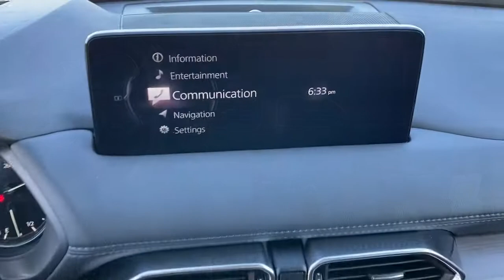2022 Mazda CX-5 Tustin, Irvine, Orange County, Santa Ana, Costa Mesa, CA M558517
Eternal Blue Mica New 2022 Mazda CX-5 available in Tustin, California at Tustin Mazda. Servicing the Irvine, Orange County, Santa Ana, Costa Mesa, CA area.
2022 Mazda CX-5 2.5 Turbo Signature - Stock#: M558517 - VIN#: JM3KFBXY1N0558517

Tustin Mazda
28 Auto Center Dr